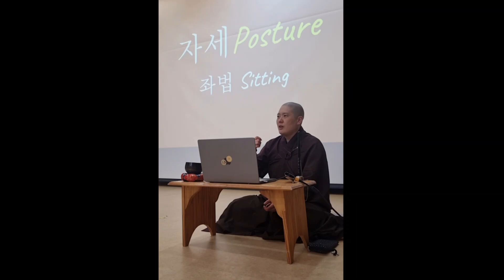2024 Spring Photo Album 📸 - Spreading the Dharma of Mahayana